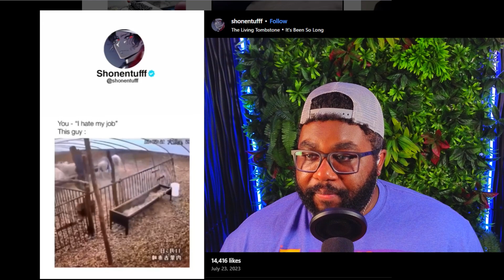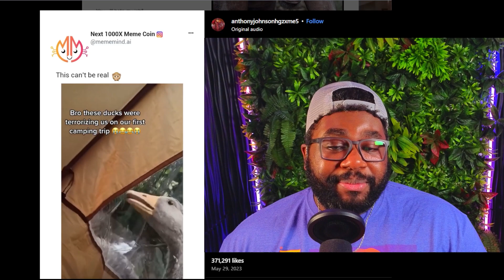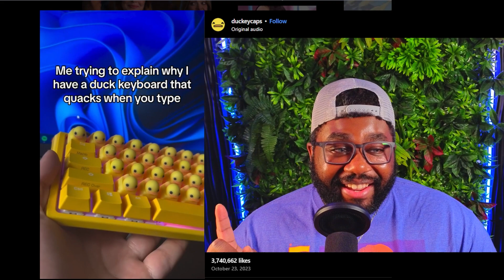Your Daily Dose of Laughter #2 (FUNNY Animals)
Let me know what your thoughts are in the comments. I hope I made your day better!

FOLLOW FOR FUTURE LIVE REACTIONS